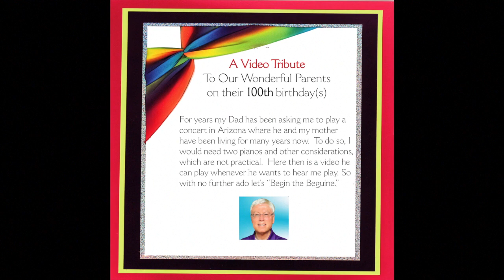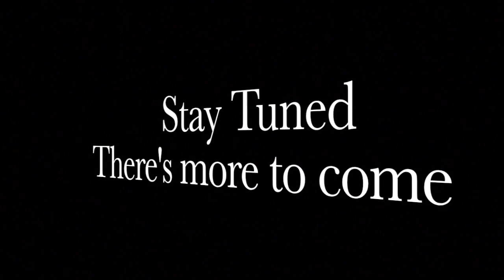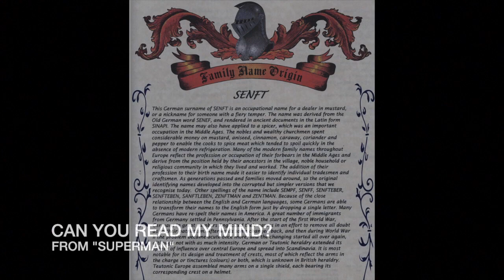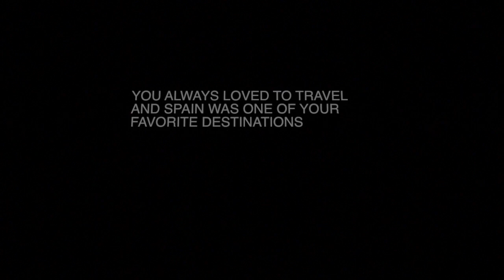A Musical Tribute to Ann and Arthur Senft marking their 100th birthdays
My Dad, now 100, and my mother, hot on his heels at 99, requested I play a concert for them in Arizona though I live in New York. To do so, would require two pianos to present the works that I have recorded here (one track at a time while combining the tracks for one complete performance). Here's to your 100th birthday(s) with many more to come!